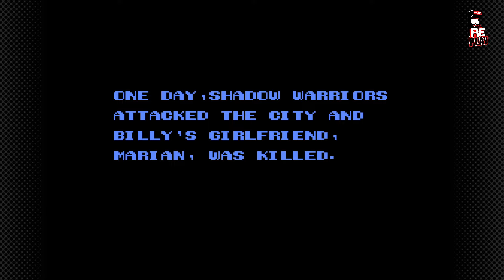Double Dragon II [NES] Gameplay Walkthrough / ダブルドラゴンII / 더블 드래곤II 더 리벤지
Double Dragon II: The Revenge[a] is a side-scrolling beat 'em up produced by Technōs Japan originally released as a coin-operated arcade game in 1988. It is the first sequel to Double Dragon, released during the previous year. The sequel involves Billy and Jimmy Lee in a mission to avenge Billy's girlfriend Marian after she is shot to death by the Black Warriors leader Willy, who is retaliating against the Lee brothers after his defeat at the end of the previous game. Double Dragon II was initially developed as an upgrade kit for the original Double Dragon, but evolved into a stand-alone game due to an increase in memory size, resulting in the developers reusing assets for both games.